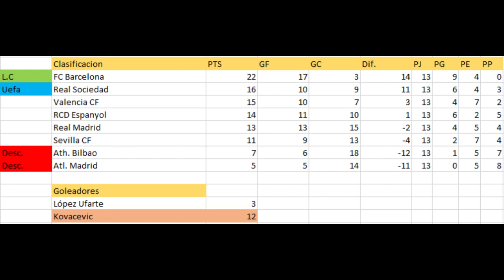Jornada 13 Liga Clásica Española